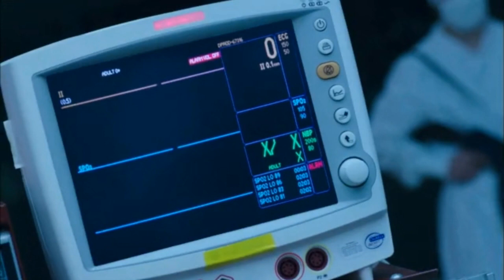Doctor Strenger New Korean Drama In Hindi Dubbed 2021 | Doctor Strenger Explain In Hindi| (Upcoming)